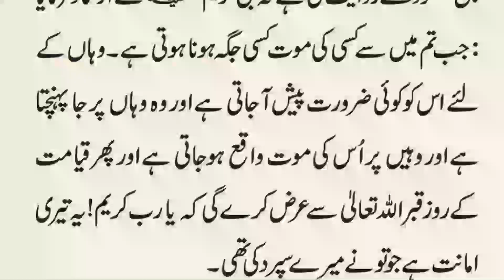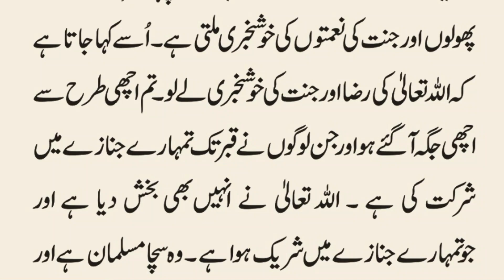Nutfah Ko Matti Me Gondhne Ka Bayan